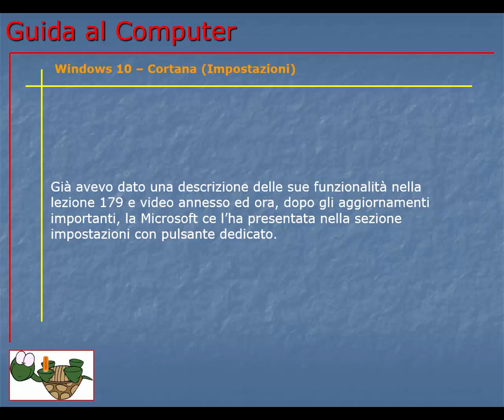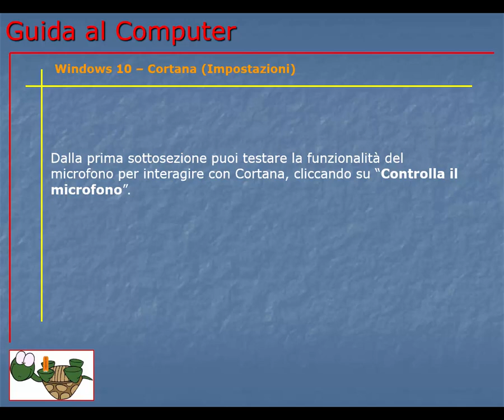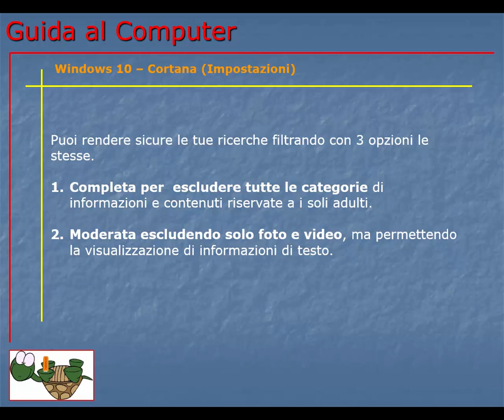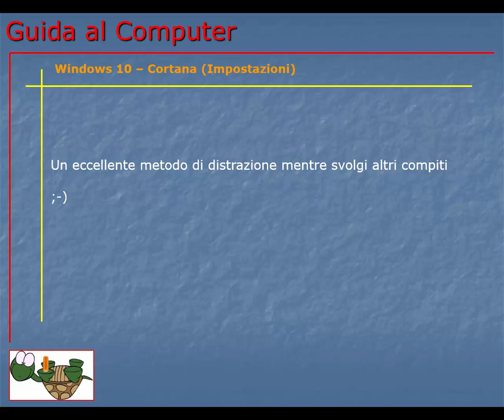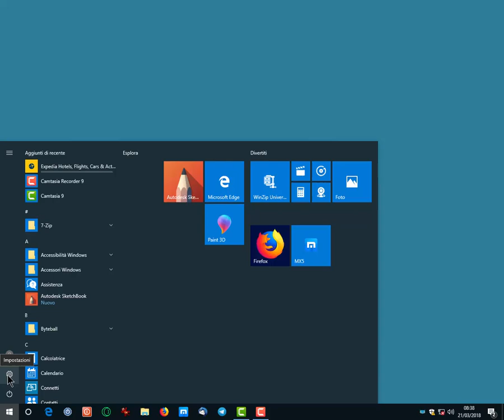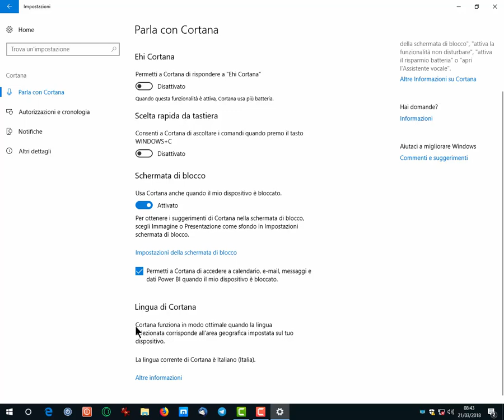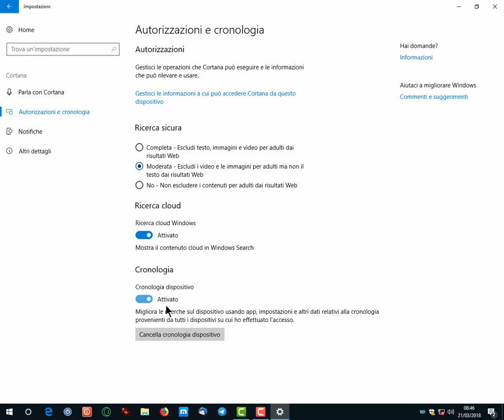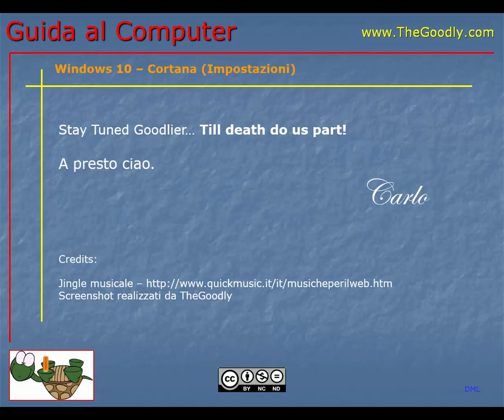Guida al Computer - Lezione 192 - Windows 10 - Cortana (Impostazioni)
Come gestire le impostazioni e le autorizzazioni dell'assistente vocale di Windows 10 Cortana